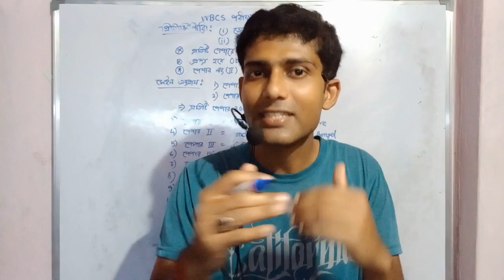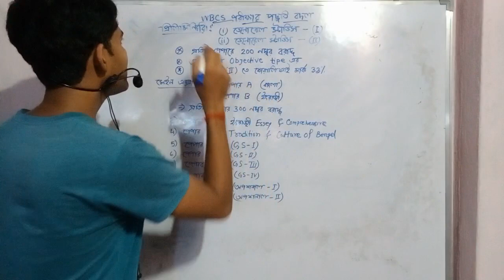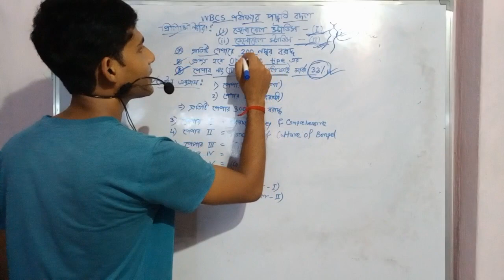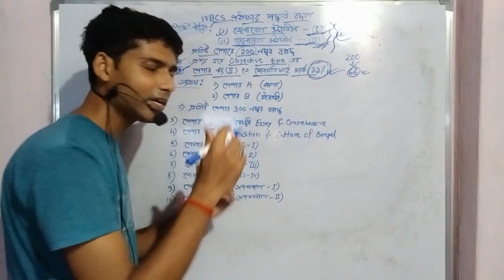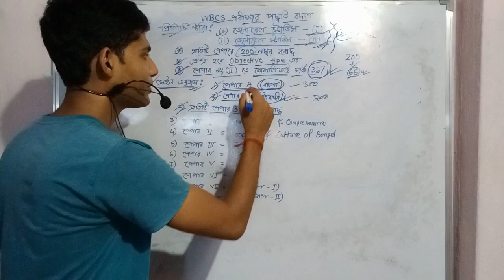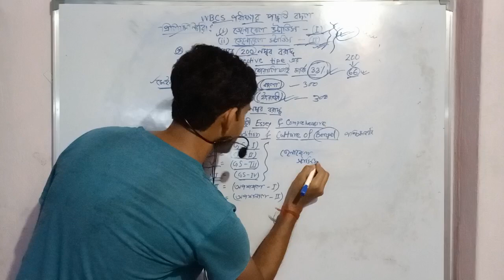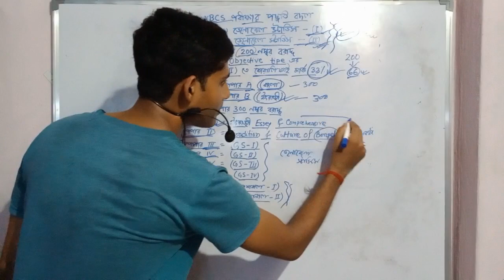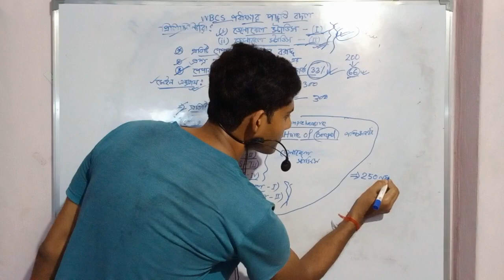নতুন WBCS পরীক্ষার পদ্ধতি । Prelims ও Main পরীক্ষায় বদল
wbcs new pattern come out west bengal govt want to change in wbcs exam pattern now the wbcs new syllabus published where two paper are in wbcs preliminary and ten paper are in wbcs main exam three hours time for wbcs paper